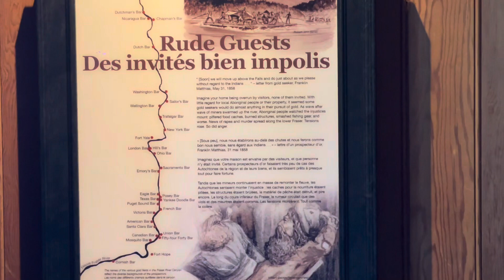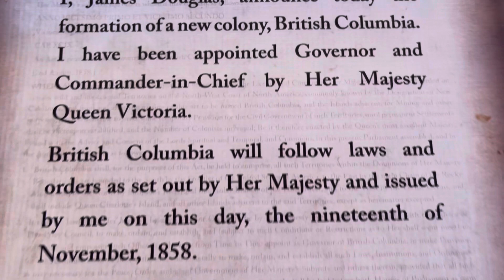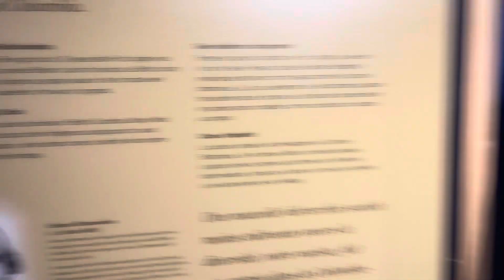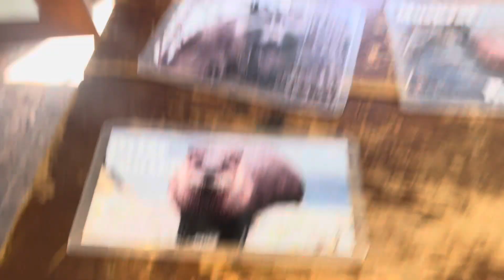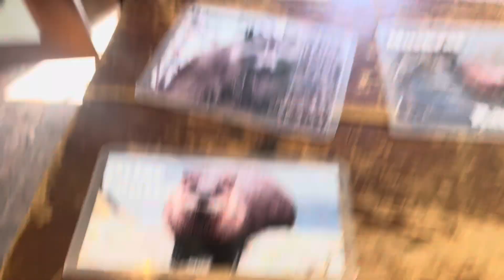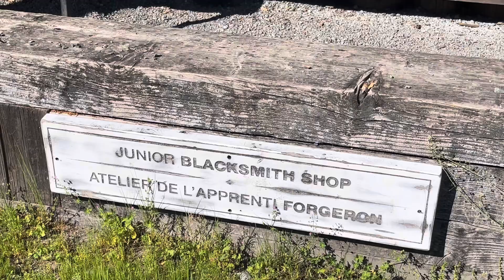Fort Langley, British Columbia – National historic site in Canada